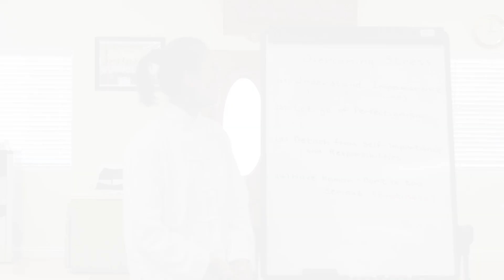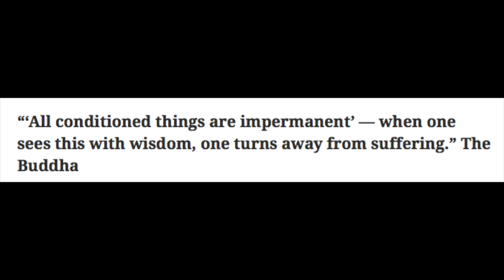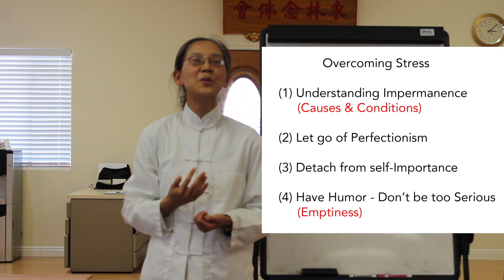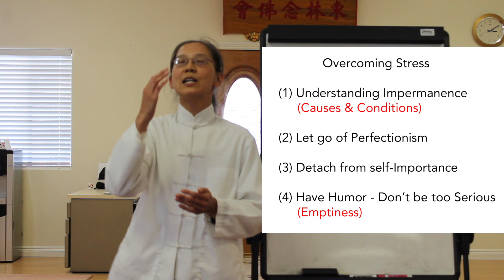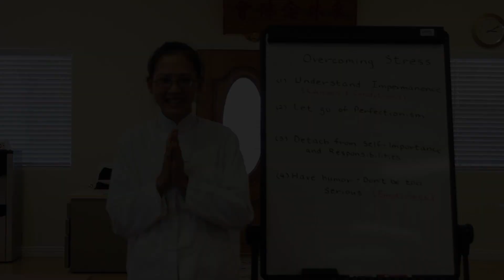Overcoming Stress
Tracy Kan lectures on "Overcoming Stress".